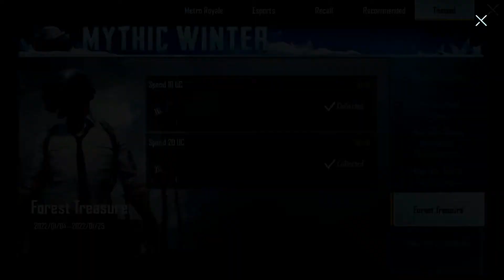Collecting Party Trooper Set & Free 400 UC From Growing Pack Event In PUBG Mobile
Growing pack is a new
 event in PUBG mobile

Complete missions
and login for a total of
 five days to
get points to
 redeem 'Party Trooper Set' and Green White Crystal in event you should have at least 400 UC and 1000 growing pack points to get set along with other rewards from the event.

Missions are easy
you can complete
missions
within one hour.

If you are going to purchase
the last pack
 you will get back your
 400 UC which you have
spent for purchasing
growing pack
with "Party Trooper Set" permanently along with Green White Crystal.